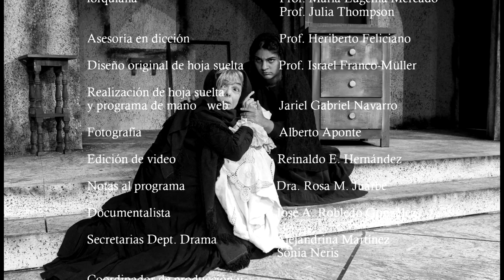La casa de Bernarda Alba - Teatro Rodante Universitario 2016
El Departamento de Drama presenta al Teatro Rodante Universitario en La casa de Bernarda Alba de Federico García Lorca bajo la dirección del prof. Dean Zayas.  Diseño de vestuario del prof. Miguel Vando, diseño de escenografía del prof. Israel Franco-Müller, diseño de iluminación del prof. Nicolás Luzzi.  Con motivo del 80 aniversario de la muerte del poeta y los 70 años del Teatro Rodante Universiario del Departamento de Drama de la Universidad de Puerto Rico, Recinto de Río Piedras.  Teatro Julia de Burgos de la Facultad de Humanidades, 24 de septiembre de 2016 a las 8 de la noche. Con la participación de la prof. María Eugenia Mercado como Bernarda Alba, la prof. Julia Thompson como María Josefa y un elenco de estudiantes del Teatro Rodante Universitario del Departamento de Drama de la UPRRP.